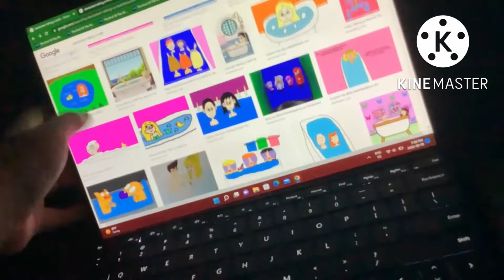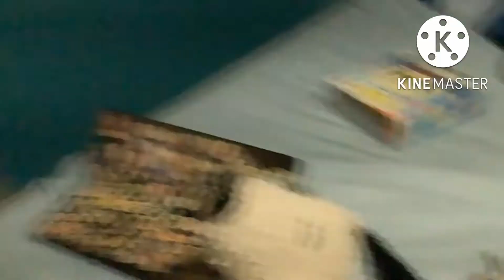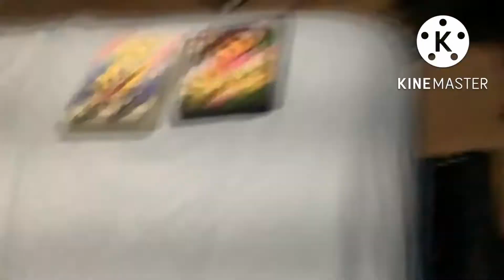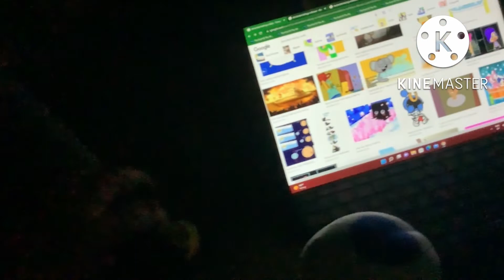The Nickelodeon Fish Logo Strikes Back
well it here everyone

Requested By Paula Jones